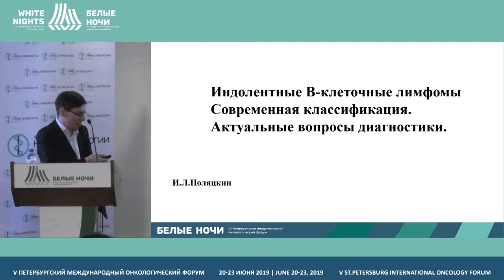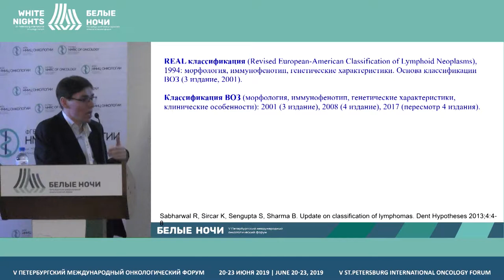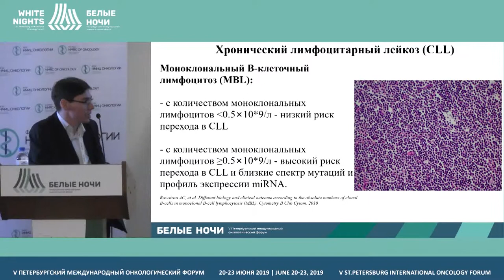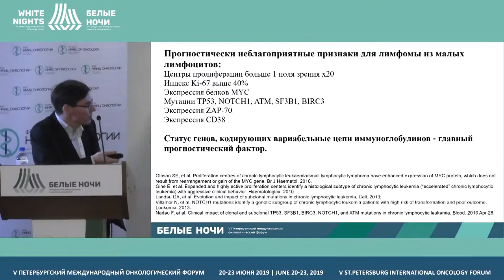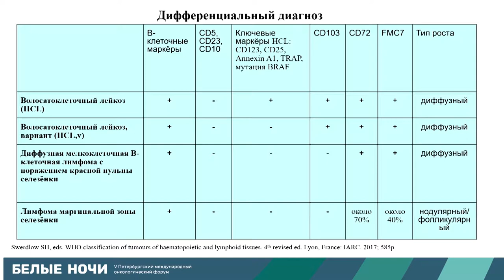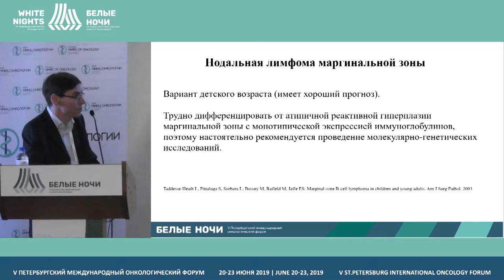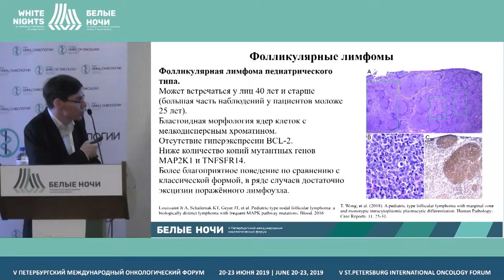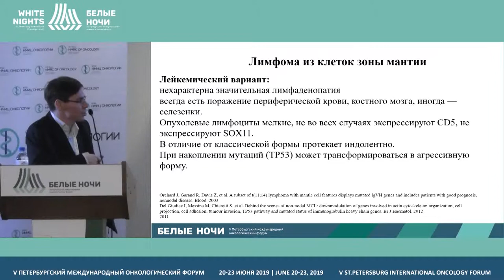Индолентные В-клеточные лимфомы (Поляцкин И.Л)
Поляцкин Илья Леонидович, ФГБУ «НМИЦ онкологии им Н.Н. Петрова» Минздрава России, Санкт-Петербург